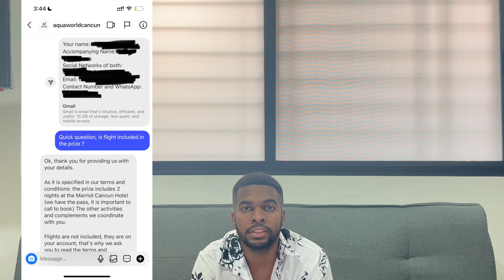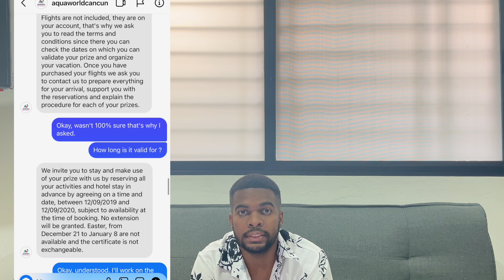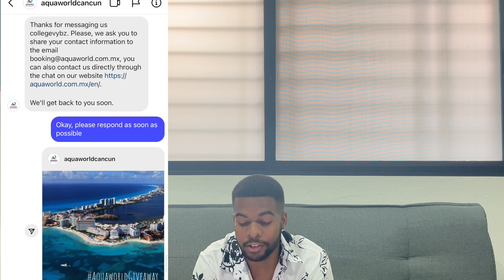I GOT SCAMMED BY AQUAWORLD